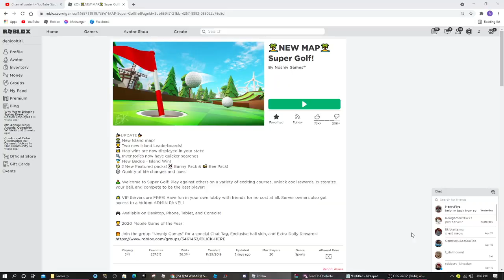this is pro servers